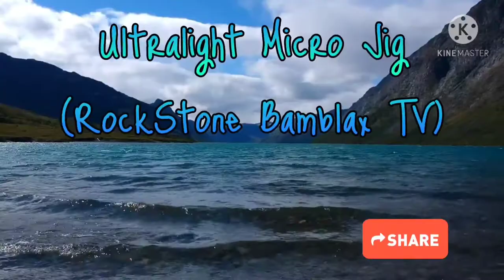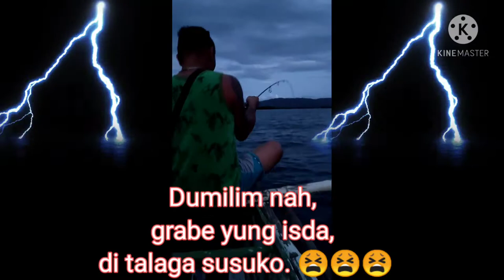Monster Fish/ Giant Grouper (lapu2x) / Ultralight Micro Jigging / Napakaganda ng labanan.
Fish on mga master, ang laki ng grouper, maganda yung labanan nila.